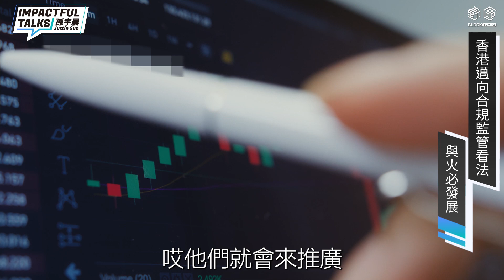孫總來了！暢聊接手火必秘辛與Pi幣上架👀解析香港佈局策略🔥 分享全球與加密經濟觀點💎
孫宇晨專訪影片 🔥火熱上線🔥

孫宇晨領軍 火必 佈局香港，表示 波場 和火必將帶領香港未來發展，官方推特正式推出 Huobi HK 並已申請牌照。

孫宇晨訪談提到：
港府的政策是推動大陸加密開放的關鍵。

中國或將統治下輪牛市？答案都在影片裡～

🔥孫宇晨插旗香港》火必正式推出 Huobi HK，高喊中國統治下輪牛市

🔥快訊》李林指控孫宇晨「火幣香港」Logo侵權！已寄律師信

🔥動區專訪》孫宇晨：SEC起訴小事啦、Pi幣上架背後真相、火必是地獄難關

✅  動區LINE官方-最專業區塊鏈與加密貨幣新聞